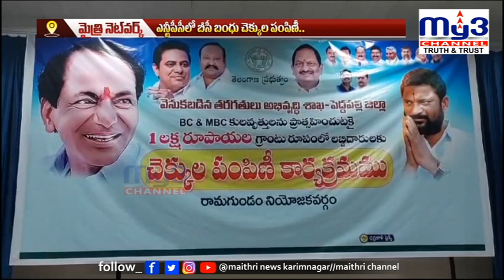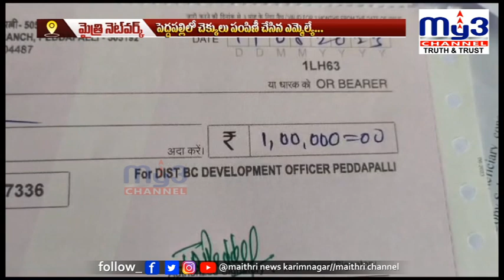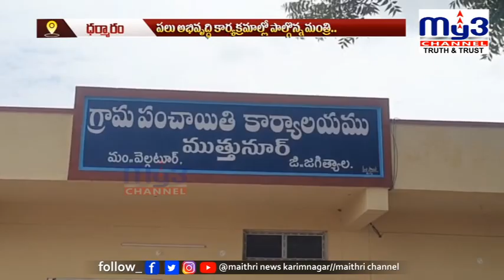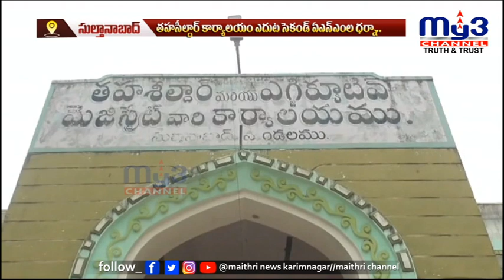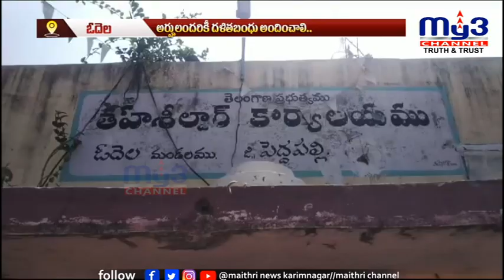|| MY3NEWS 14-08-2023 7PM || Full Bulletin ||